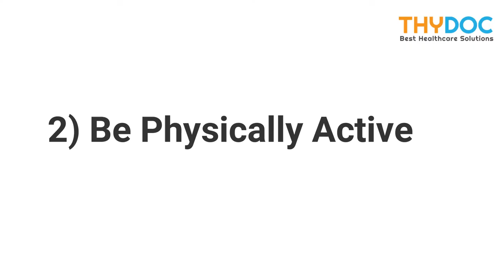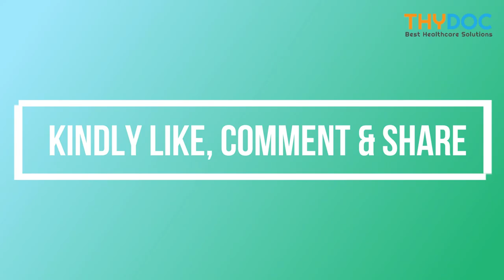Breast Cancer se Bachne ke Upay, Stan Cancer se Bachne ke Upay, Risk Factors of Breast Cancer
Friends in this video we will discuss "Prevention of Breast Cancer" in detail.
Firstly we will discuss the Risk Factors for the development of Breast cancer. These Risk factors can be divided into two categories, Non Modifiable Risk Factors, and  Modifiable risk factors.
Non Modifiable Risk Factors are those which can not be changed, Modifiable Risk Factors are those which can be changed by improving your daily habits and with lifestyle changes.

First, we discuss the Nonmodifiable Risk Factors -
1) Being born female is a major risk factor for breast cancer.
2) As you get the older risk of breast cancer goes up.
3) Inheritance of abnormal genes like BRCA1, BRCA2,  from parents increases the risk of breast cancer.
4) Family history of breast cancer in the first-degree relative (mother, sister, or daughter) with breast cancer doubles the risk for the development of breast cancer. Also, females with a father or brother who has had breast cancer also have a higher risk of breast cancer.
5) Personal History of Breast cancer - Female with breast cancer in one breast has a higher risk of developing new cancer in the other breast or in another part of the same breast.
6) Race & Ethnicity - White women are at more risk of developing breast cancer as compared to African American women.
7) Taller females have a risk of developing breast cancer as compared to shorter females.
8) Females having dense breast tissues on mammograms having higher chances of breast cancer as compared to the females having a moderate density of breast tissue.
9) Bening (Non-Cancerous) Conditions of the breast - Females having certain benign or noncancerous conditions of breast-like duct ectasia,  Several Papillomas, Atypical Ductal Hyperplasia, Atypical Lobular Hyperplasia are at higher risk of developing breast cancer.
10) Females who had a history of onset of menstrual cycle before the age of 12 years are at higher risk of developing breast cancer as compared to the females who started late.
11) Females who have a history of late menopause especially after the age of 55 years are at higher of breast cancer.
12) Females who have a history of Radiation therapy to the chest wall for another cancer such as Hodgkin or Non- Hodgkin Lymphoma are at significantly higher risk of developing breast cancer.
Modifiable Risk factors - These are the factors that can be changed by following healthy lifestyle practices and avoiding bad lifestyle habits.
1) Too Much alcohol consumption is a risk factor for the development of breast cancer.
2) Obesity increases the risk of breast cancer.
3) Physical inactivity - Not being physically active is a risk factor for the development of breast cancer.
4) Females who do not have children or have their first baby after 30 years of age are more likely to develop breast cancer. Having pregnancies reduces the chances of getting breast cancer.
5) Females breastfeeding are at lower risk of getting breast cancer as compared to females who have not breastfed.
6) Females who take regular oral contraceptive pills as a measure of birth control are at higher risk of developing breast cancer.
7) Females who undergo Postmenopausal hormone therapy are at higher risk of developing breast cancer.
8) Breast Implants- It has been seen that the use of breast implants has increased the risk of getting breast cancer in some of females.
Steps to prevent Breast Cancer -
1) Keep Weight In check especially after menopause
2) Females who do regular exercise for more than 30 minutes a day are at lower risk of developing breast cancer as compared to the females who follow a sessile lifestyle
3) Intake of a balanced diet which includes a lot of vegetables and fruits reduces the risk of breast cancer.
4) Smoking along with breast cancer increases the risk of 15 other breast cancers, so smoking should be quit.
5) Breastfeeding of a total of one year or more, combined for all children lowers the risk of breast cancer.
6) Avoid Birth control pills particularly after the age of 35 years or if you smoke.
7) Post Menopausal hormone therapy should be avoided if possible but if it has to be taken then it should be done for the shortest possible time.
8) FDA-approved drugs "Tamoxifen & Raloxifene " can significantly reduce the chances of getting breast cancer, but they should be taken only after consulting a specialist doctor.
9) Mastectomy - Mastectomy reduces the chances of breast cancer up to 90 percent decision of the mastectomy should be taken only after consulting a specialist oncologist.